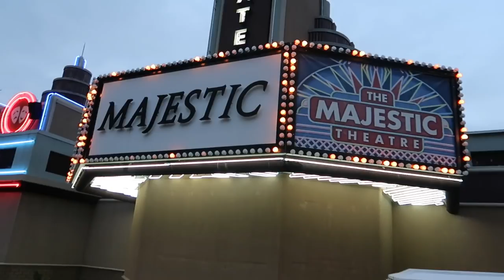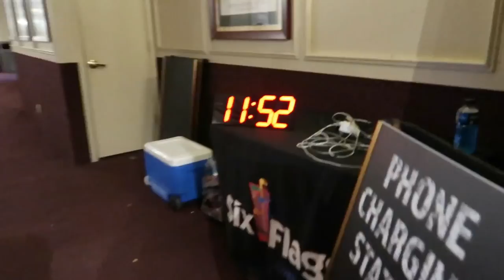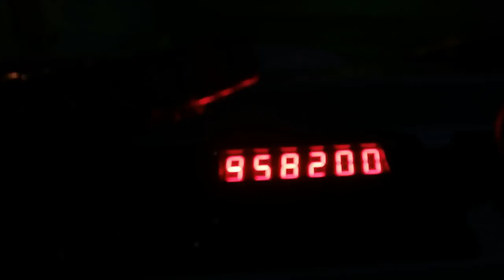The survivors of the 30 hour coffin challenge at SFOT have an Awakening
I show up just in time to see the end of the 30 hour coffin challenge at Six Flags over Texas.

I live near the Dallas area. I go to Six Flags a lot, so you might check out those videos also.